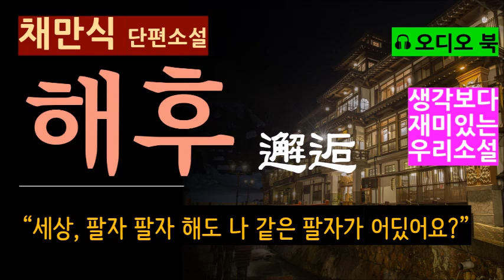산뜻하지 못해 서글픈 [해후(邂逅)_채만식] 10년 전에 만났던 젊은 여인과의 우연한 만남. 세상엔 싱겁게 서글픈 웃음거리도 있는 것이다. [오디오 북] [Korean Novel]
제작비 후원 기다립니다. (금액 무관)
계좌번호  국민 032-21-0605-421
"유튜브의 광고 없이도 채널을 계속해서 운영할 수 있도록  여러분의 따뜻한 참여 부탁드립니다."

[생각보다 훨씬 재미있는 한국 소설]
[새로운 목소리 새로운 낭독으로 다시 한 번 즐기는 명작]
[교과서 필독 작품 읽기]
[다시 한 번 읽어도 좋은 우리 소설]
[한국인이라면 꼭 읽어야 할 명작]
[무료 오디오 북]
[중간광고 없는 오디오 북]

작품 : 해후 (邂逅)
작가 : 채만식
Text : 공유마당
Photo : Pixabay
낭독 : 원기범 아나운서

안녕하세요?

저희 채널을 늘 사랑해주셔서 감사합니다.

저희 채널은 새로운 문학 작품을 매일 한 편씩 정성껏 올려드리고 있습니다.

구독 신청, 좋아요, 댓글, 알람 설정 부탁드립니다.

그리고 주위에 문학을 좋아하시는 분들께 추천도 부탁드립니다.

아울러 좀 외람되지만 동영상에 붙어있는 광고를 스킵하지 마시고 끝까지 봐주시기만 해도 채널 운영에 큰 도움이 됩니다.

채만식 단편소설 '해후'와 관련해서 비교 감상해보시기 바랍니다.

작가에 대한 설명은, 저희 채널에 채만식 작가의 작품들이 많이 올라가 있으니까 참고하시면 되겠습니다.

채만식 님은 1902년 전라북도 옥구에서 태어났습니다. 1924년 단편 「세 길로」를 『조선문단』에 발표하여 문단에 데뷔한 뒤, 무려 290여 편에 이르는 장편·단편소설과 희곡·평론·수필을 썼습니다. 특히 1930년대에 많은 작품을 발표했는데요, 장편으로는 「인형의 집을 나와서」(1933)·「탁류 濁流」(1937)·「태평천하(太平天下)·「금(金)의 정열」(1939)·「아름다운 새벽」(1942)·「어머니」(1943)·「여인전기」(1944) 등이 있습니다. 단편으로 가장 잘 알려진 것은 「레디메이드 인생」(1934)·「치숙 痴叔」(1938)·「패배자의 무덤」(1939)·「맹순사」(1946)·「미스터 방(方)」(1946) 등을 들 수 있겠습니다.

저희 채널에 이미 풍자소설의 걸작인 치숙, 맹순사, 미스터 방이 올라가 있으니 찾아서 들어보시는 것도 의미가 있겠네요. 그의 작품 세계는 당시의 현실 반영과 비판에 집중되었습니다. 식민지 상황 아래에서 농민의 궁핍, 지식인의 고뇌, 도시 하층민의 몰락, 광복 후의 혼란상 등을 실감나게 그리면서 그 근저에 놓여 있는 역사적·사회적 상황을 신랄하게 비판했습니다. 작품 기법에 있어서는 매우 다양한 시도를 했는데, 특히 풍자적 수법에서 큰 수확을 거두었다고 평가를 받고 있습니다.

그 외에도 채만식 작가의 걸작 단편들 언약, 쑥국새, 두 순정, 생명, 고운 유혹에 빠졌다가, 이런 처지, 암소를 팔아서, 앙탈, 어머니를 찾아서, 불효자식, 처자 등등이 이미 올라가 있으니까 들어보시구요, 재생목록에도 따로 분류되어 있습니다. 본 동영상 설명란에서 링크 찾아보실 수 있습니다.

한국 문학사의 명작을 함께 읽는 시간!

온라인 국어 수업, 자유학기 독서 수업!

현역 지상파 방송 아나운서가 낭독하는 재미있는 작품 만나기!

낭독을 원하는 작품 있으면 댓글을 남기시거나 이메일로 보내주세요!